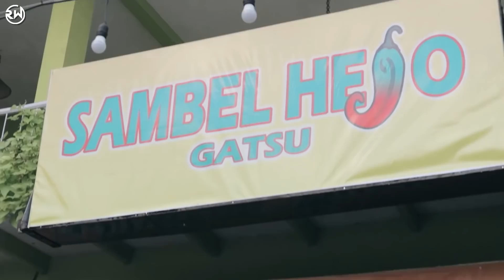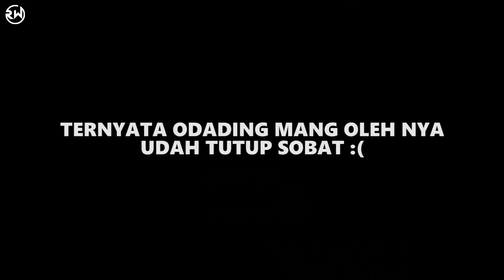ODADING MANG OLEH RASANYA 4NJ*NG BANGET !!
Ruri Wantogia - Selalu Salah
Seharian sama Ade Londok nyari Odading Mang Oleh yang Rasanya 4NJ*NG banget bikin pusing kepala😂
sampe akhirnya gak kebagian odading mang oleh
karna odading mang oleh sudah keburu habis !!
tapi gue ajak Ade Londok untuk beli baju di @vogardclothing eh si Ade Londok malah rusuh disana🤣
Pantengin terus channel Youtube Ruri Wantogia, sikatlah !!!
Artist        : Ruri Wantogia
Judul        : Ruri Hangout
cipt           : ruri wantogia
Arranger  : tyar repvblik